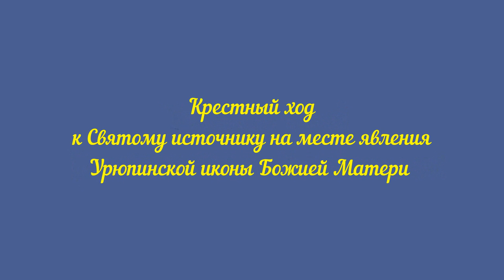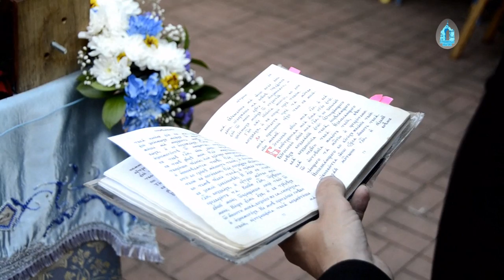Торжество! Урюпинская Явленная! Крестный ход к Святому источнику. 2017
Торжество!!! Празднование явления Урюпинской иконы Божией Матери и пятилетие образования Урюпинской епархии.

20-21 июня г. Урюпинск стал центром епархиальных торжеств, посвященных празднованию явления Урюпинской иконы Божией Матери и пятилетию образования Урюпинской епархии.

Около четырех часов дня сонную тишину замершего в знойной полудреме города нарушил звон колоколов кафедрального собора Покрова Пресвятой Богородицы. «Ох, праздничная служба начинается, опоздаем же!» – всплескивают руками неспешно бредущие в сторону храма женщины и ускоряют шаг почти до бега, а едущий по другой стороне дороги на велосипеде пожилой мужчина начинает жать на педали с удвоенной энергией

Открыла череду богослужений этих двух дней в Покровском соборе малая вечерня с чтением акафиста Урюпинской иконе Божией Матери, после короткой паузы продолжившаяся праздничным всенощным бдением. Их совершил епископ Урюпинский и Новоаннинский Елисей в сослужении духовенства Волгоградской и Урюпинской епархий, богослужебные песнопения исполнил хор собора под управлением И. Свиридовой.

По уже сложившейся традиции после совершении литии из Покровского собора уходит крестный ход к Святому источнику на месте явления Урюпинской иконы Божией Матери. Владыка Елисей тепло напутствует отправляющихся, казаки принимают на свои плечи один из списков чудотворного образа (второй остается в храме), и все выходят во двор. Здесь происходит небольшая заминка: кто-то решает воспользоваться случаем и пройти под иконой, после чего начинается массовое прохождение всех присутствующих. Наконец, все готовы к отправлению, и под колокольный звон (в этом году все праздничные крестные ходы сопровождал грузовичок с переносной звонницей), с молитвенным пением духовенство и верующие (всего около сотни человек, в их числе и активисты православных молодежных клубов епархии) отправляются в путь. Часть его проходит по жилому частному сектору, и возле многих домов стоят их жильцы: они встречают икону и сопровождающих ее поклонами и крестными знамениями. А в соборе тем временем продолжилось всенощное бдение, по окончании которого владыка Елисей поздравил всех с праздником явления Урюпинской иконы Божией Матери и преподал архипастырское благословение.

По приглашению Владыки Елисея казаки СКО «Благовещенская станица» Волгоградского казачьего округа храма Святого праведного Иоанна Кронштадтского во главе с атаманом Цодиковым С.М. и казаки Кубанской Казачьей Ассоциации "Волгоградский кош" совместно с Урюпинскими казаками Хоперского казачьего округа и Михайловскими казаками помогали во всех мероприятиях, связанных с празднованием дня явления Урюпинской иконы Божией Матери, в том числе, и  в организации крестного хода.

Крестный ход продолжался около часа, возле часовни на Святом источнике тем временем уже собрались многочисленные горожане и паломники, прибывшие сюда самостоятельно. Пока машина со звонницей петляла окружной дорогой по горам (люди шли напрямую, лесными тропами), у крестноходцев была возможность немного отдохнуть перед началом долгого богослужения, впрочем, и эту паузу они использовали для молитв: кто-то тихонько пел их, собравшись в группы, кто-то читал духовные книги. Только детвора весело носилась вокруг. Праздничное всенощное бдение и ночную Божественную литургию на источнике возглавил духовник Урюпинской епархии игумен Герасим (Александров) в сослужении епархиального духовенства. Утром следующего дня, также крестным ходом, все вернулись в Покровский собор, где как раз шла ранняя Божественная литургия.